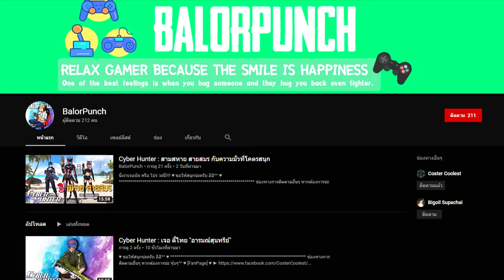Pocket Troops : Strategy RPG | Review Lilo รีวิว ลีโล่ สาวปืนใหญ่